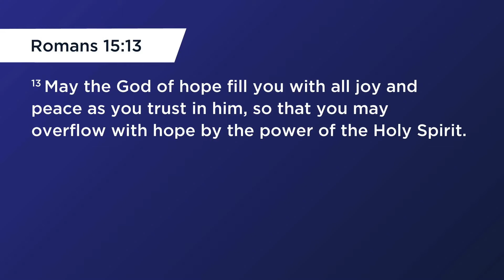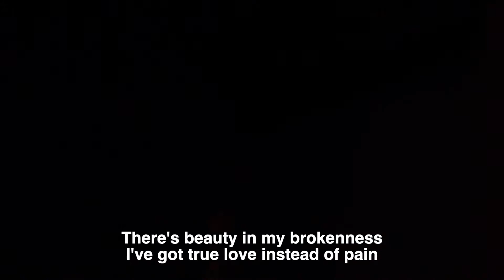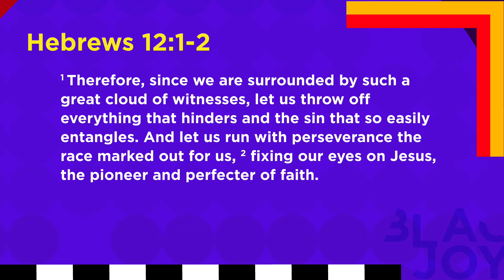February 28, 2021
Worship with Worship with Sanctuary Covenant Church

Led by Tonia Hughes Kendrick with Sara Renner and Jackson Hurst

- Every Praise
- Joy

Black History Month Sermonic Special: Black Joy
Speaker: Rev. Edrin C. Williams

Special Guests: Known Mpls

Lift Every Voice with Billy Steele, Tonia Hughes Kendrick and Sara Renner

Saying goodbye to Tara Hollingsworth and Shayla Weathersby

1st Time Visitors please fill out our Sanctuary Welcome Card and $5 will be donated to a Northside organization doing work in the community.

Please go to our Sanctuary Giving Page for to give your offering.

On our Sanctuary Events page you can find ways to serve or find up and coming events.

If you are new to Sanctuary Starting Point is the best place to get acquainted with us and find out who we are and what we're all about! It takes place every 2nd Sunday of the month. We can't wait to meet you!

Membership Matters is our membership class, it takes place once per quarter.